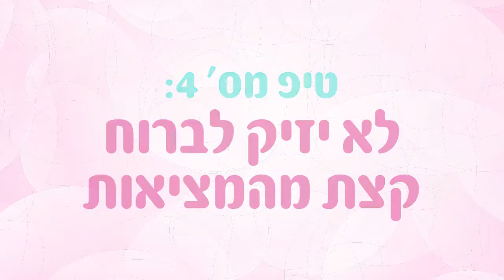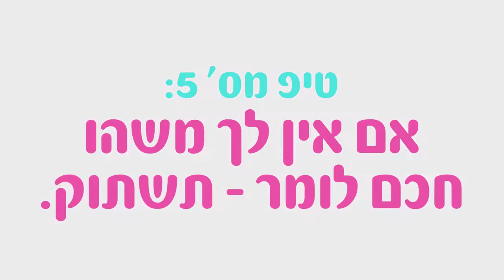5 טיפים למכור בלוף פוליטי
מרכז הליכוד אישר השבוע את סיפוח יהודה ושומרון תחת השם המכובס החלת ריבונות. המשמעות - סכנה אמיתית לחלום הציוני של ישראל כביתו הלאומי של העם היהודי ומדינה דמוקרטית לכל אזרחיה.

אנו קוראים לכל המתונים להשמיע קול ולעזור לנו להבהיר לליכוד שהרוב המתון תומך בהיפרדות ומתנגד לסיפוח של מיליוני פלסטינים לישראל.

רוצים לדעת מהו סיפוח? קיראו כאן ←←